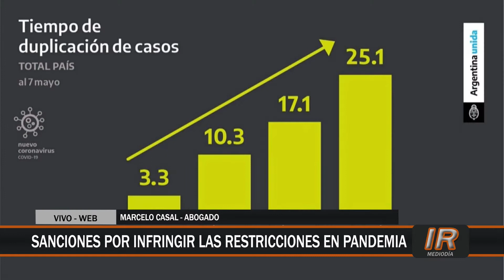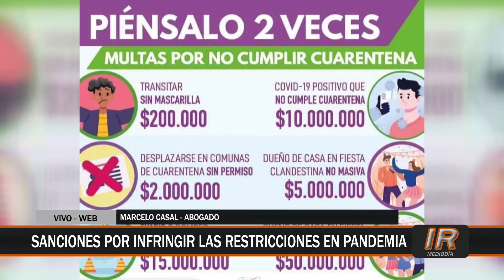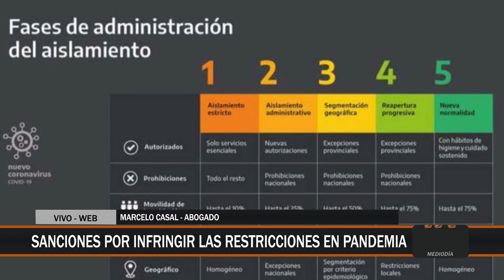¿Será sancionado el Presidente por violar el DNU que él mismo dictó?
El escándalo por la foto de la Familia Presidencial celebrando una fiesta en plena cuarentena desata otro debate: ¿debe ser sancionado Alberto Fernández por haber incumplido su propio decreto?